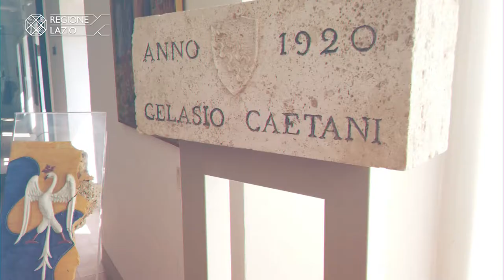Fondazione Roffredo Caetani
Istituita nel 1972 per tutelare e valorizzare il Castello Caetani di Sermoneta e il Giardino di Ninfa e per valorizzare i segni della presenza plurisecolare del Casato Caetani. Svolge attività culturali, scientifiche, di istruzione ed educazione sociale. Nel complesso monumentale Tor Tre Ponti, lungo la via Appia, la Fondazione custodisce l’archivio cartaceo e fotografico, la biblioteca e una mostra permanente dei quadri della pittrice Lelia Caetani.
via Appia km 66,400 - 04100 - Tor Tre Ponti - Latina